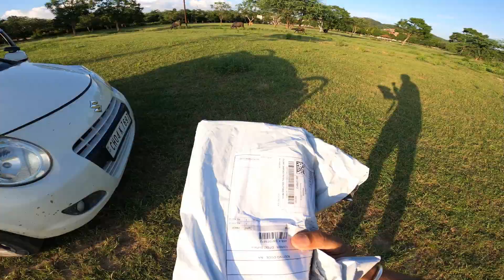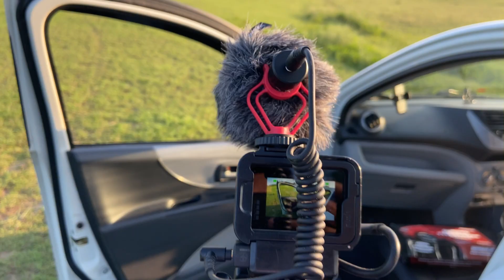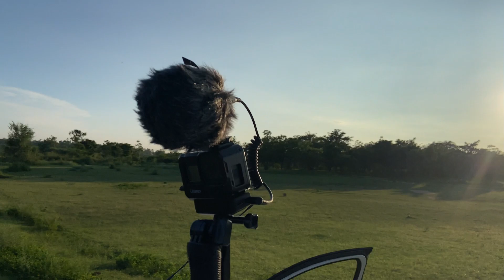Maruti Suzuki A-Star Rust Troubles🤕Unboxing🎁& Installing goods for a New Look Car Modification😱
Car Modification : Unboxing & Installing Goods for a New Look
How to Tackle and Avoid Rust Issues?